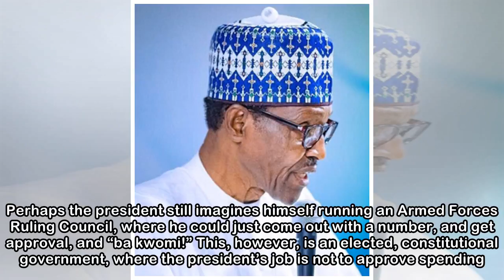Buhari: The limits of his powers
By Obi Nwakanma Adams Oshiomole, former President of the Nigerian Labour Council (NLC), and immediate past governor of Edo State has called on the Federal Government to “deal ruthlessly with looters” ...